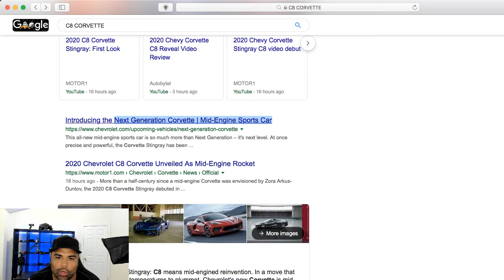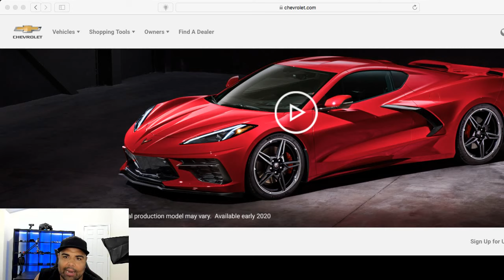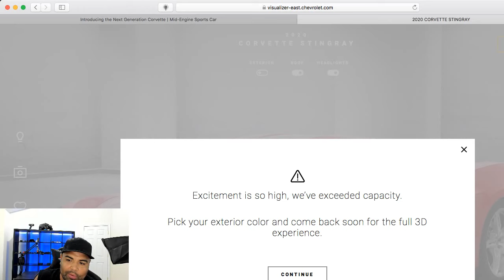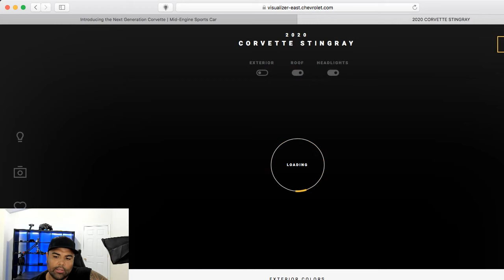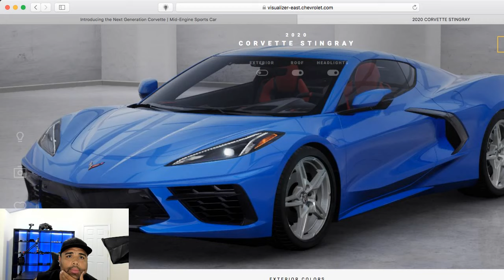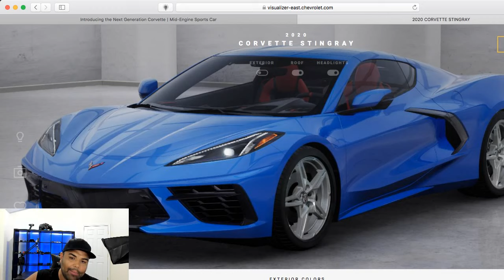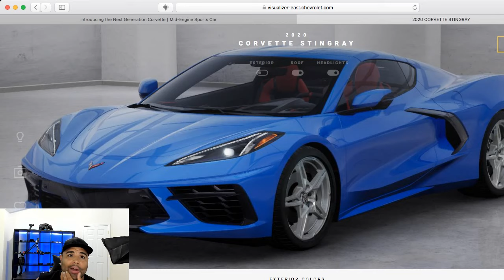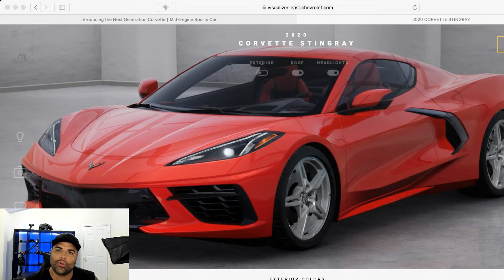Buying A 2020 Chevrolet Corvette C8 Stingray Mid Engine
**Cameras And Other Gear That I Use**

Favorite DRONE

MAIN CAMERA
Backup Camera
Car Camera 1
Car Camera 2
CAMERA TRIPOD

MAIN EDITING Computer
COMPUTER MONITORS